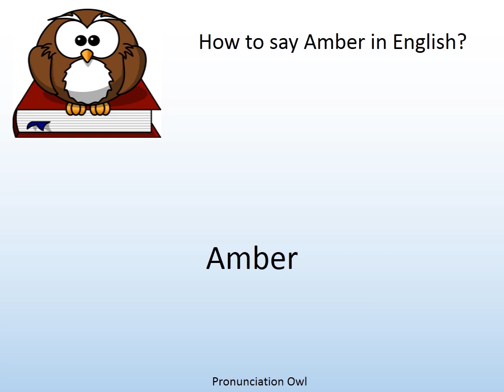How to say Amber in English? - Pronunciation Owl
How to say Amber in English? Learn the pronunciation of Amber!